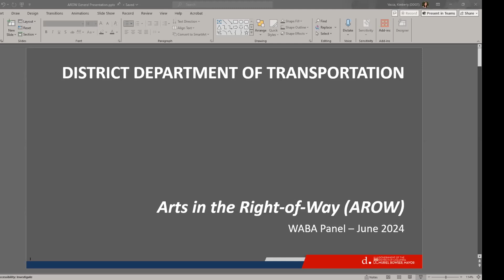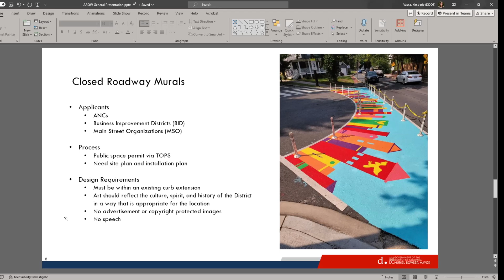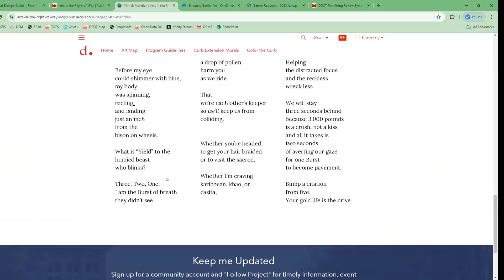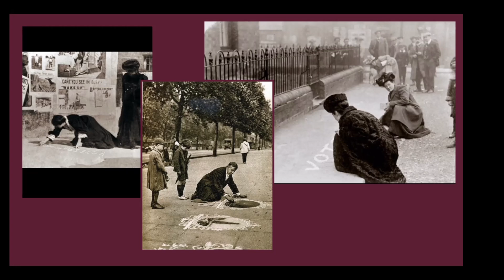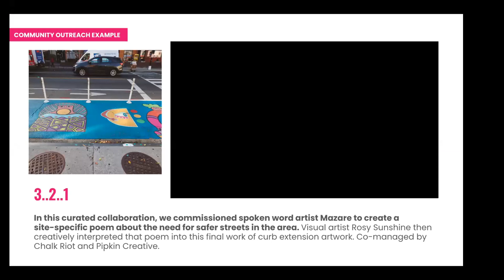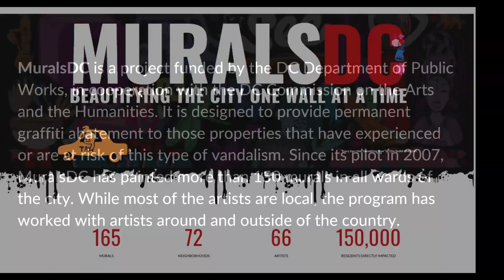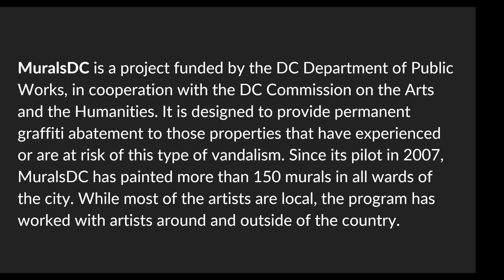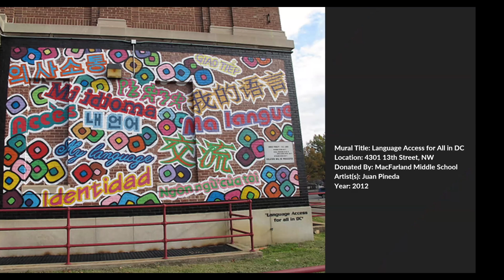Webinar Recording: DC Street Art (June 25, 2024)